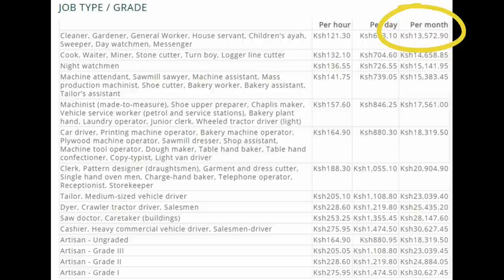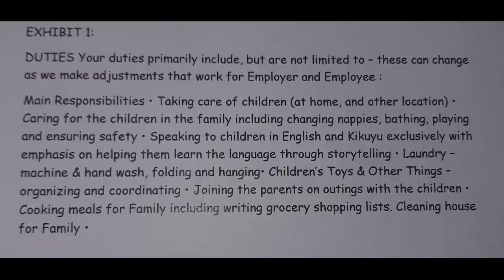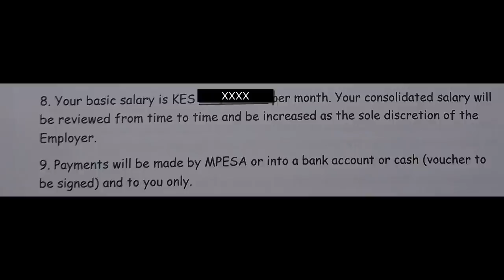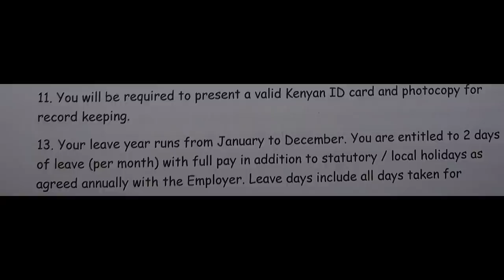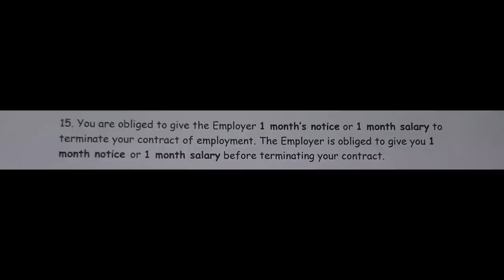STEP BY STEP 'HOW TO TRAIN A NANNY' Plus CONTRACT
THE REGULATION OF WAGES (GENERAL) (AMENDMENT) ORDER, 2017.
THE REGULATION OF WAGES (AGRICUTURAL INDUSTRY) (AMENDMENT) ORDER, 2017.

Hi, I'm Kitt Nyang'aya Kiarie. 35 years old, professional infant and toddler sleep coach. Married to my high school sweetheart, Martin with 2 children- Kendi (6) and Keyo (3) My life is crazy hectic, full of love, family and fun, fun, FUN.

Tech Stuff
Camera- Canon G7X Mark II
Editing- Movavi Video Editor Plus 2020

If you like this content and would like to support the creation

I am looking for great Kenyan music to feature in my videos.